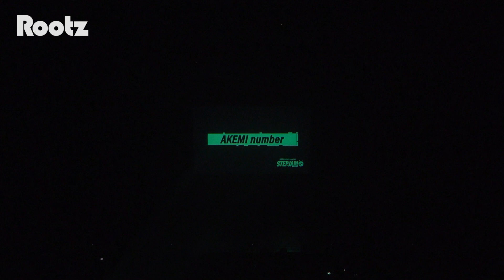AKEMIナンバー | STEPJAM Vol.7 OSAKA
2023年8月11日(金/祝) @Zepp Nambaにて
STEPJAM Vol.7 OSAKAを開催いたしました！

■NEXT STEPJAM INFORMATION
- Summer Tours in 2024 -
8/10(土) - 8/11(日) @TACHIKAWA STAGE GARDEN
8/31(土) @Zepp Namba